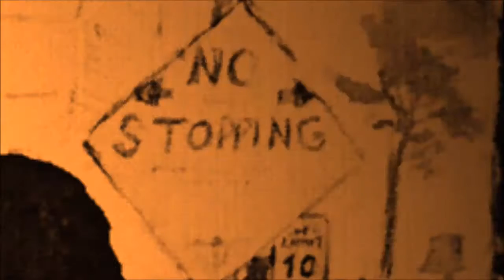No Stopping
Art by Sophie Leetmaa